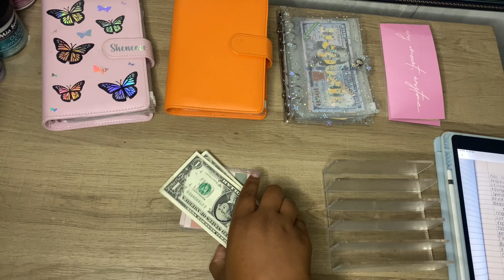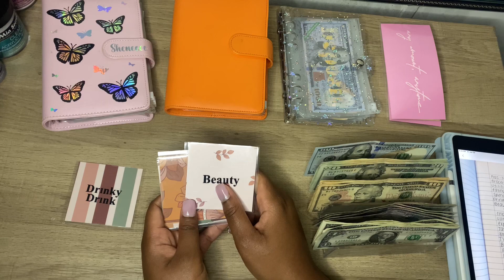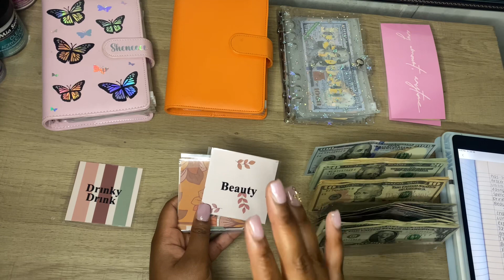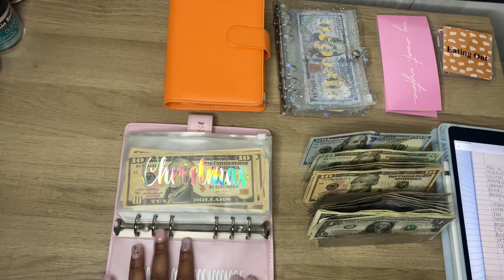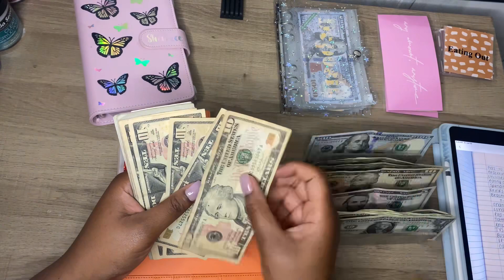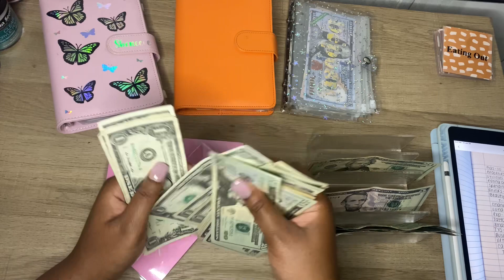July 2023 | cash stuffing + where i’ve been 🌸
Hi my name is Sheneece. I’m a 24 year old who loves cash stuffing! Follow along with me on my money saving journey!

Mini Cream Binder

Mini Laminated Envelopes

Purple Butterfly Binder with Envelopes

Chanel & Luna Envelope Seller

Experiences Envelope

Coins Envelope

Holographic Bank Bag

Clear Binder